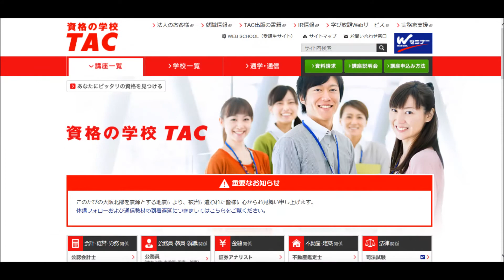株主優待 ３９ TAC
資格の学校の大手。
書籍も多く出しており、よくお世話になりました。
と言っても、ブックオフの１００円の本ですがｗ